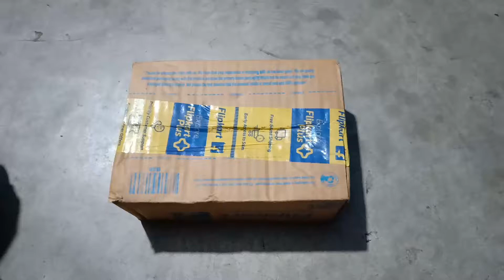Flipkart smart buy 20000 mah power bank unbox and review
Flipkart SmartBuy 20000 mAh Power Bank (Fast Charging, 12 W)